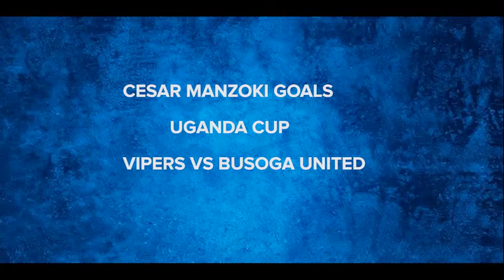Cesar Manzoki le puissant attanquant d'uganda cup